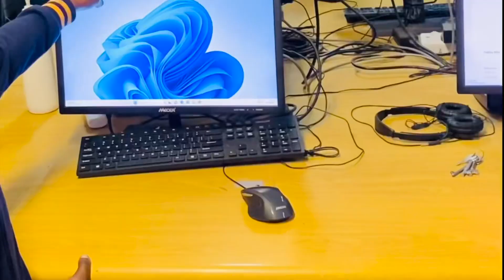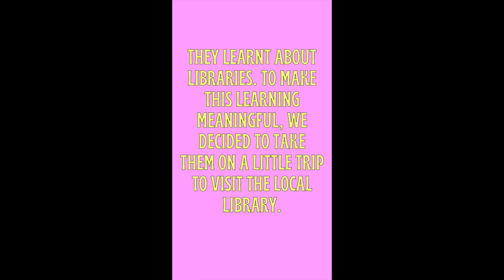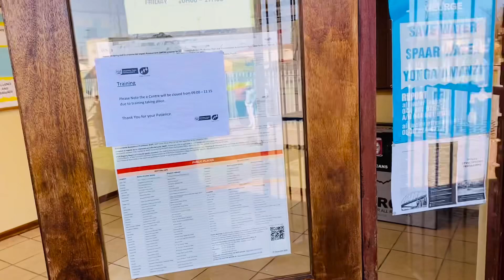LIFE LATELY: TEACHING ABANTWANA BE COUNTRY || WOMAN’S DAY TREAT || SA Youtuber